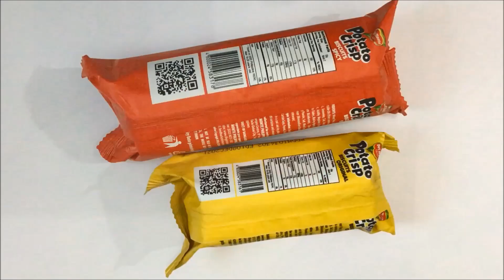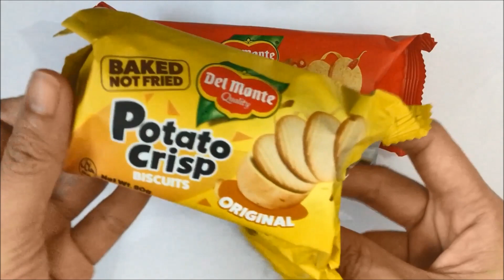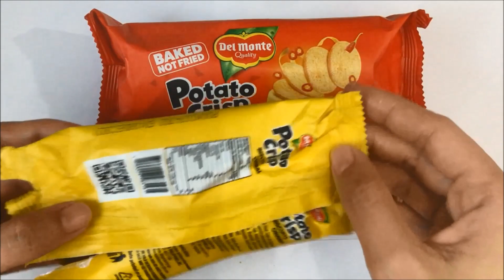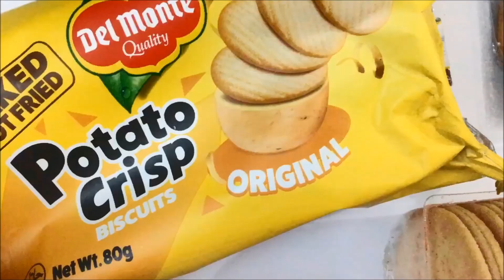DEL MONTE POTATO CRISP || Taste Testing || Food Review || aeon's days of small things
I made this video to share with you guys my newly discovered Potato Crisp.